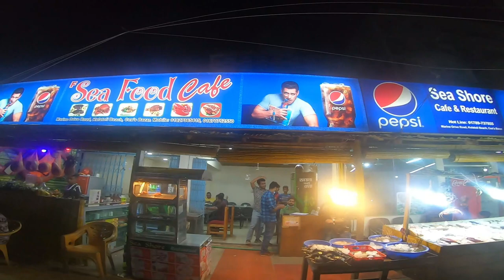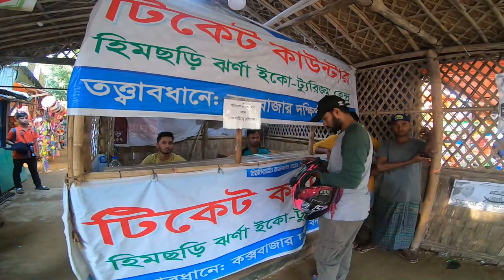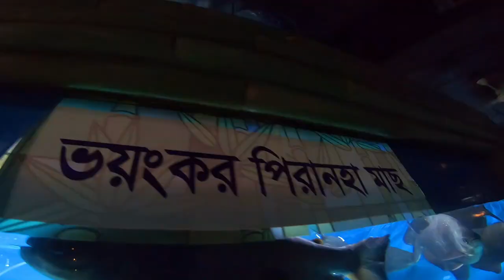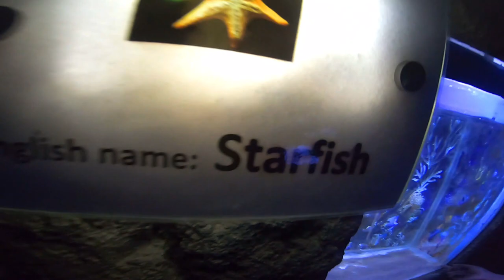Cox's Bazar with my bike || Rider girl Sakira Sahrin Dipa || Bangladeshi Lady Biker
My bike : Repsol 150cc and YAMAHA R15 v3   suzuki gsxr 150
Hey what's up everyone .
 i hope you all will ignore the imperfection and you all will support me

so i hope you guys will inspire me and accept me the way i am

amar next vlog ta kothai korle valo hoi shei suggetion ta diben

always follow your dream no matter what

i hope so many girls will be very excited to learn bike riding

will meet at the next video

if you want to give any suggetion for make my videos more perfect you can knock me at my facebook page